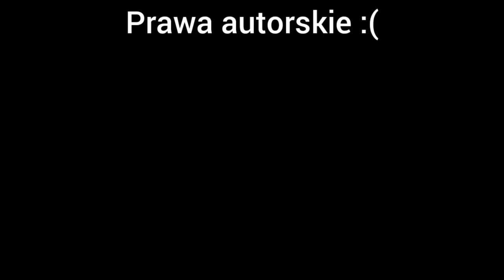gta sa definitywna edycja: poznajcie cezara i og loka ( odcinek bez komentarza )